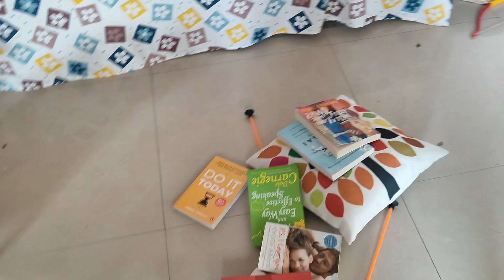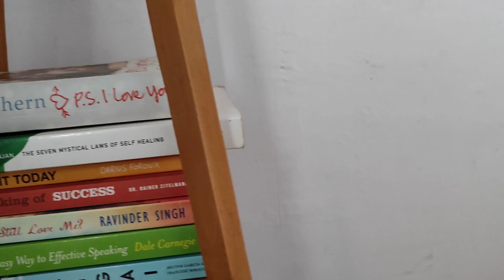day 10... shikaina ne Kiya Ghar ko clean 🥰🧿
This channel is all about our daily life vlogs,a wife and a mother's life,an actor's life, acting skills,beauty, fitness,skin care,hair care,baby care, makeup,fitness, women's health and hygiene, motivational videos,funny videos,life style,travel,food, informational,all the colours in one plate.so stay tuned for daily videos.